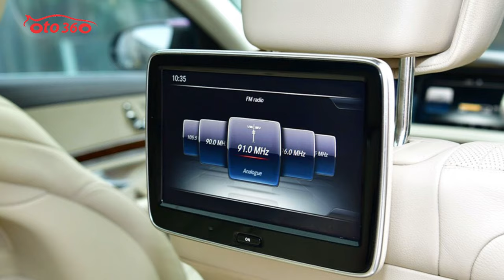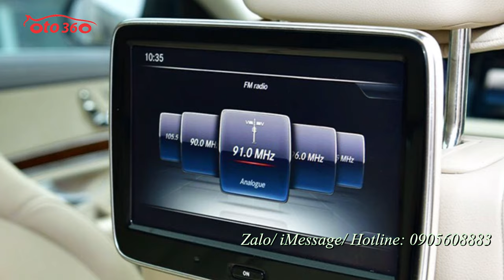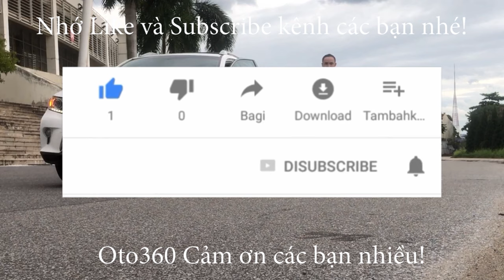Chiếc sedan hạng sang lên sàn tìm chủ mới yêu thương Mercedes Benz S400L 2014 tên tư nhân, biển Hà N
MERCEDES-BENZ S400 là một chiếc xe dành cho cả những ông chủ luôn ngồi ghế sau và những người đam mê cầm lái. Đây thực sự là một trong những lựa chọn sáng giá nhất trong phân khúc xe sang cỡ lớn.
Trong hơn 50 năm qua, S-Class luôn là dòng xe đỉnh cao của hãng xe Đức Mercedes-Benz. Sáu thế hệ của dòng xe S-Class đều sở hữu những công nghệ hiện đại bậc nhất, những công nghệ chưa từng có trước đó. Đó là hệ thống chống bó cứng phanh ABS, hệ thống cân bằng điện tử, túi khí SRS, hệ thống treo khí nén và rất nhiều công nghệ khác, những thứ mà phải hơn 10 năm sau mới xuất hiện trên xe bình dân. Nhiều người cho rằng S-Class là biểu tượng của công nghệ và sự sang trọng.
Mercedes-Benz S400L 2014 được trang bị động cơ V6 tăng áp kép, kết hợp cùng hộp số tự động 7 cấp 7G-Tronic sản sinh công suất cực đại 333 mã lực và mômen xoắn cực đại 480 Nm. Chiếc xe to lớn này có khả năng tăng tốc từ 0-100 km/h trong vòng 6,1 giây và đạt tốc độ tối đa đạt 250 Km/h.
Theo các chuyên gia đánh giá xe Mercedes-Benz S400L cho biết, tuy là chiếc xe rẻ nhất phân khúc S của "Mẹc" nhưng S400L vẫn rất đầy đủ tiện nghi và vô cùng sang trọng. Vẻ ngoài bóng bảy của chiếc xe này đã thu hút được nhiều giới nghệ sĩ Việt lựa chọn.
Trên màn hình mà quý vị đang xem là chiếc xe Mercedes Benz S400L, màu đen nội thất màu kem. chiếc xe được sản xuất năm 2014, đăng ký tên tư nhân, biển Hà Nội, chiếc xe đã lăn bánh được 51.000 km